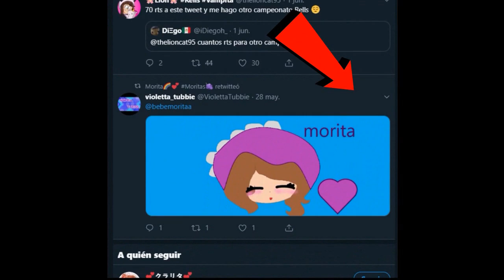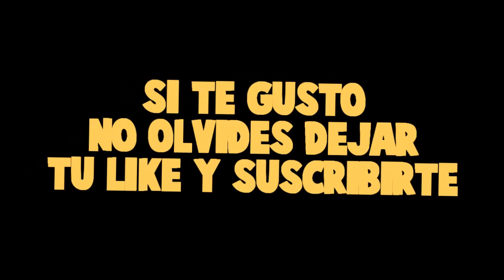EL MEJOR ESCONDITE DE TOY STORY 4!! - ¿ENCONTRAMOS A LOS PERSONAJES? 😱 - MINECRAFT ESCONDITE